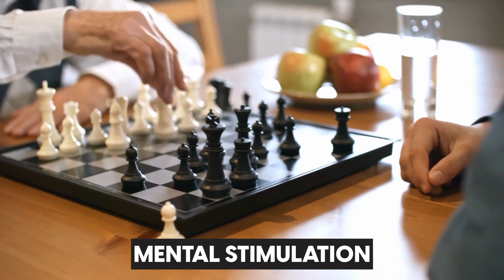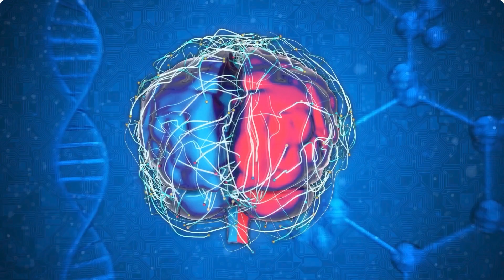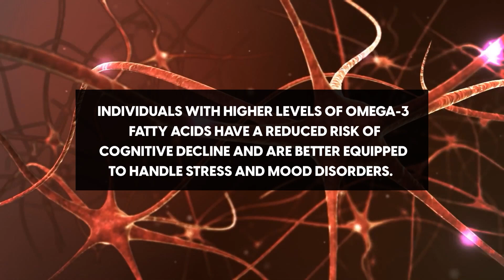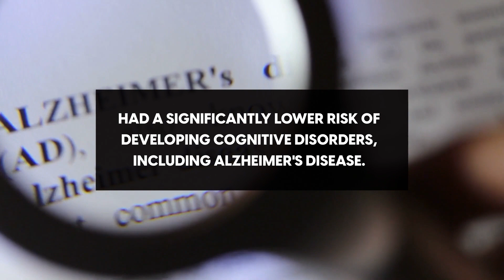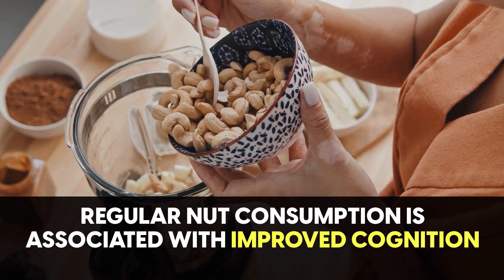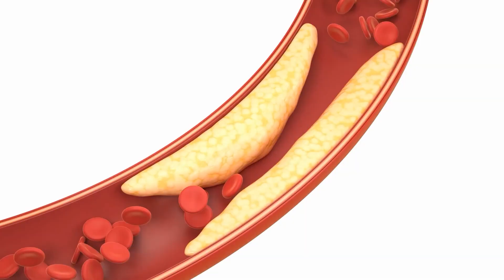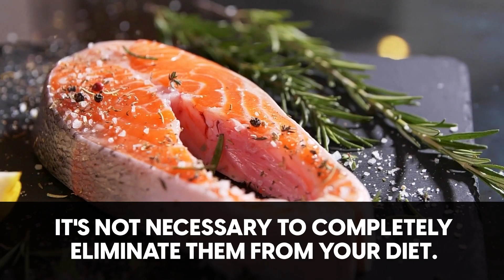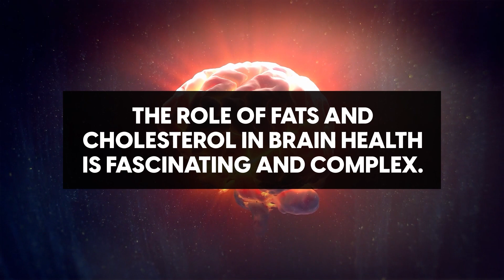How Fat And Cholesterol Affect Your Brain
► ► FREE BOOK: Brain Food Secrets: The 15 Best and Worst Foods For Your Brain

Discover the critical role of fats and cholesterol in brain health! Learn how omega-3 and monounsaturated fats can boost cognitive function while managing the impact of saturated fats and cholesterol on your brain. Make informed dietary choices for lifelong brain health.